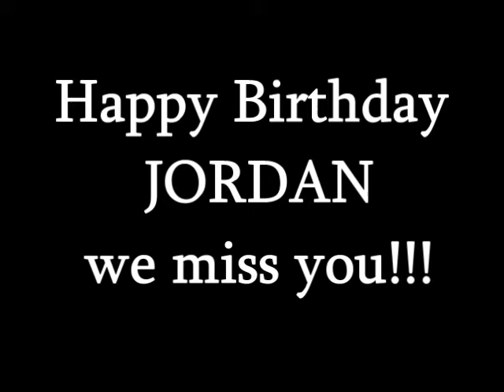HAPPY BIRTHDAY JORDAN!!!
Birthday message ng tropa para sa iyo Jordan.. we miss you all.. FREE JORDAN GERALD and RENDY... hayaan nyo malapit na din tayong magkasama sama ulit.. hold tight bro.. makakalaya din